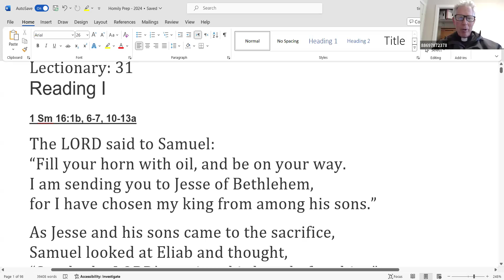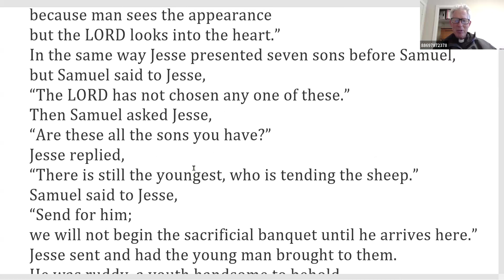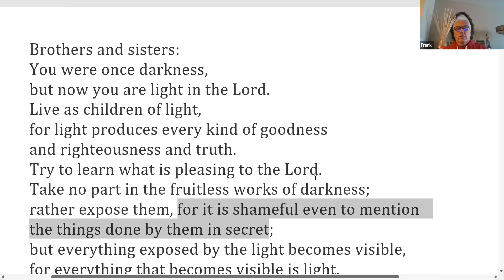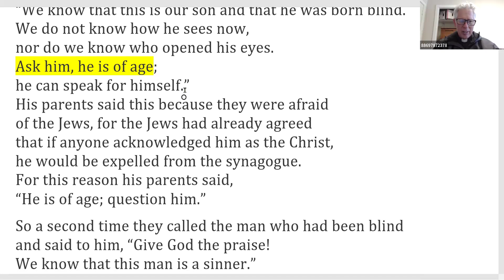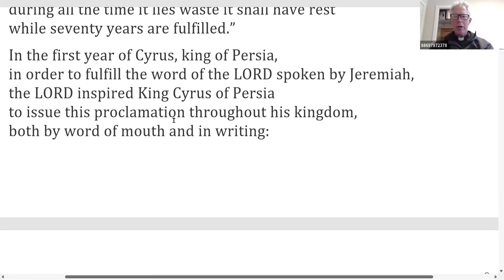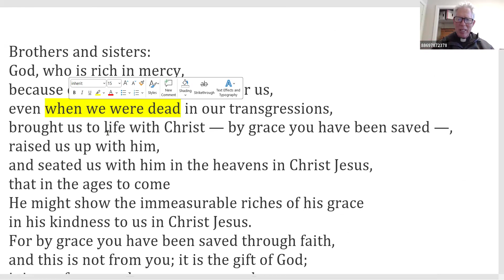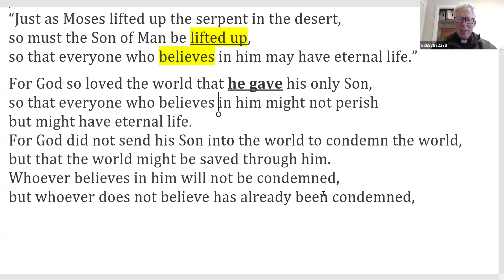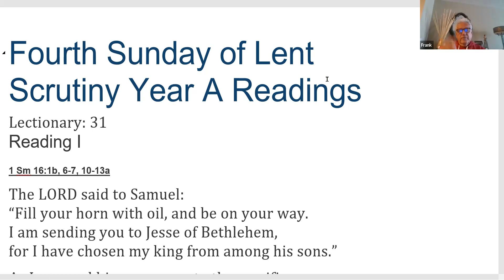Sunday Homily Prep with Father Tim Peters IV Sunday of Lent